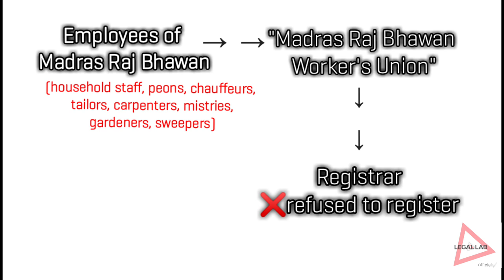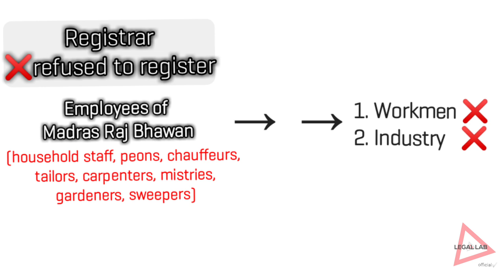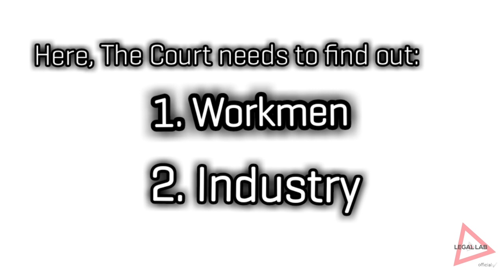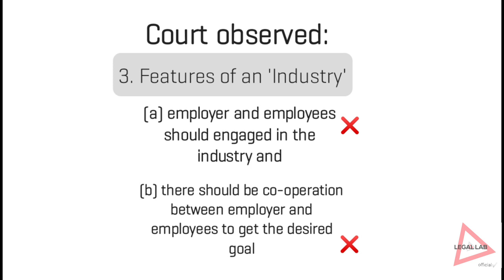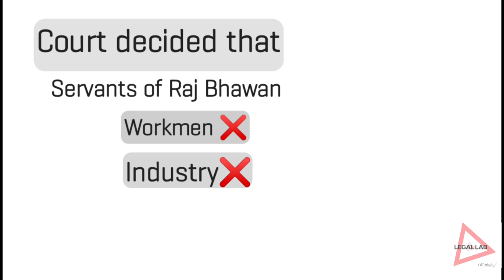Rangaswami v. Registrar of Trade Union AIR 1962 | Labour Law Case | LL.B